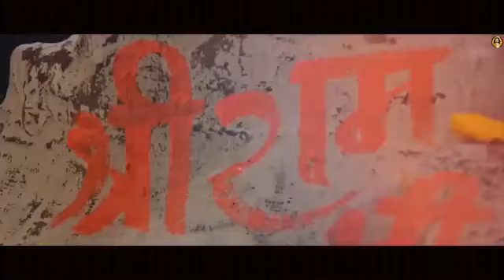युग राम राज का आ गया । Hansraj Raghuwanshi। जय श्री राम 🙏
Jai Shree Ram | Hansraj Raghuwanshi new song 2024 | Ayodhya Ram Mandir song 2024 | Yug Ram Raj ka aa gaya

       Jai shree Ram | Hansraj Raghuwanshi |
    Ayodhya Ram Mandir song 2024 |
  Latest Ram Mandir song 2024 |

  Song Credit -
  Song : Jai shree Ram
  Singer : Hansraj Raghuwanshi
  Lable : Hansraj Raghuwanshi
  Lyrics : Ravi Chopra
  Bhajan : Jai Shree Ram

    Lyrics -

       Patit paavan seeta ram ,
       Seeta ram seeta ram ,
       Bhaj pyare tu seeta ram ,
       Ayodhya ayodhya aaye ,
       Mera pyare ram ,
       Bolo Jai Jai shree ram ,
       Ayodhya ayodhya aaye ,
       Mera pyare ram ,
       O mhari aakhon he taare hai ,
       Prabhu Ram ,
       Yug ram Raj ka aa gaya,
       Shubh din ye aaj ka aa gaya ,
       Hui Jeet sanatan dharma ki ,
       Ghar ghar bhagwa lehra gya ,
       Jega hai avodh ka bhaag ji ,
       Gunja hai vijay ka raag ji ,
       Chaal Kaye prem anurag ji,
       Saj dhaaj ke , saj dhaaj ke ,
       O saj dhaaj ke Lage sabse nayare ram
       Prabhu Ram ,
       Raghunand ka raj tilak hai ,
       Raj sinhasan ram ka hak hai,
       Ram ka hoga raj jagat mein ,
       Prashna na koi na koi Shak hai ,
       Ram ki path me sabki palak hai ,
       Jai shree Ram ke name ka nara ,
       Deta sunai Amber Tak hai ||

 Jai shree Ram WhatsApp status